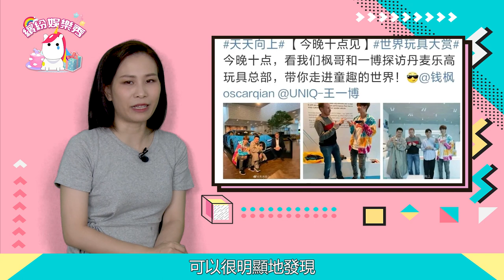消暑綜藝！夏日必備！【王一博】與陽光！沙灘！海浪！比基尼！的故事！【繽紛娛樂秀】